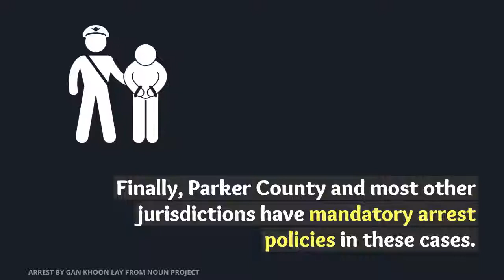Breaking Down a Parker County Simple Assault Case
for a free consultation.

Read the full article here on Simple Assault Cases in Parker County

The Law office of Andrew Herreth is located in Weatherford and Fort Worth, Texas. As a Criminal Defendant Attorney, Andrew Herreth focuses his practice exclusively on protecting the rights of individuals who have been charged with crimes in Texas.